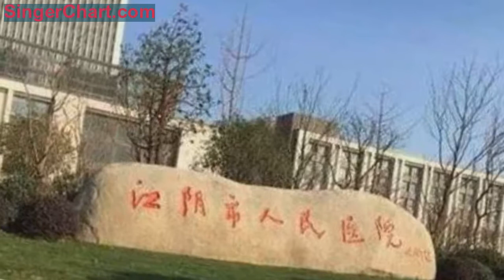中國最龐大的十個縣級醫院！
來源：一秒快相
中國最龐大的十個縣級醫院，廣東拿下第一名，山東獨占四個！
縣級醫療也是我國醫療事業的重要一環，且很多縣級醫院的實力也是不容小覷，那麼你知道全國哪些縣級醫院最龐大嗎？名單來了~~
1、高州市人民醫院，前身是始建於1927年的茂名縣公醫院和1947年的廣南醫院，創始人陳濟棠先生，現已發展成為一家集醫療、科研、教學、預防為一體的初具現代化的三級甲等綜合性醫院，擁有3000張床位，在《2017年中國醫院競爭力縣級醫院排行榜》中，床位數排名第一。
2、滕州市中心人民醫院，建於1950年，是一所集醫療、急救、教學、科研、預防於一體的三級甲等綜合醫院，擁有2600張床位，在《2017年中國醫院競爭力縣級醫院排行榜》中，床位數排名第二。
3、仙桃市第一人民醫院，創建於1950年，是一所集醫療、教學、科研、預防、保健、康復、急救七大功能於一體的三級綜合醫院，擁有2200張床位，在《2017年中國醫院競爭力縣級醫院排行榜》中，床位數排名第三。
4、江陰市人民醫院，是一所三級甲等綜合醫院，擁有2158張床位，在《2017年中國醫院競爭力縣級醫院排行榜》中，床位數排名第四。
5、天門市第一人民醫院，是天門市集醫療、教學、科研、康復於一體的綜合性國家三級甲等醫院，擁有2000張床位，在《2017年中國醫院競爭力縣級醫院排行榜》中，床位數排名第五。
6、曹縣人民醫院，是一所集醫療、教學、科研、急救於一體的三級乙等綜合醫院，擁有2000張床位，在《2017年中國醫院競爭力縣級醫院排行榜》中，床位數排名第六。
7、蘭陵縣人民醫院，是魯南蘇北地區設備齊全、人才密集、技術雄厚、功能完善、服務上乘的一所集醫療、科研、教學、預防、保健為一體的三級乙等綜合醫療機構，擁有1913張床位，在《2017年中國醫院競爭力縣級醫院排行榜》中，床位數排名第七。
8、普寧市人民醫院，是廣東省縣域第一家、揭陽市首家三級甲等綜合醫院，擁有1900張床位，在《2017年中國醫院競爭力縣級醫院排行榜》中，床位數排名第八。
9、壽光市人民醫院，是濰坊市級區域醫療中心，濰坊醫學院非隸屬附屬醫院，三級乙等綜合醫院，擁有1869張床位，在《2017年中國醫院競爭力縣級醫院排行榜》中，床位數排名第九。
10、瑞安市人民醫院，是浙江省衛生廳核准的綜合性三級乙等醫院，擁有1788張床位，在《2017年中國醫院競爭力縣級醫院排行榜》中，床位數排名第十。
在這十家縣級醫院中，廣東拿下第一名，山東獨占四個！